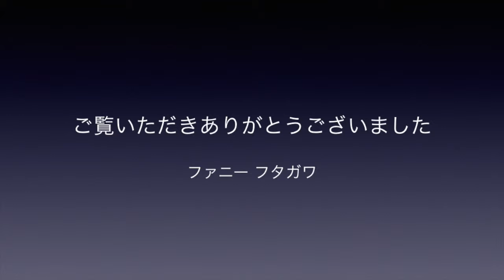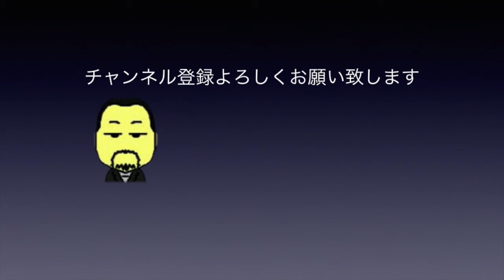Psychic Sticks サイキックスティック ファニーフタガワの動画